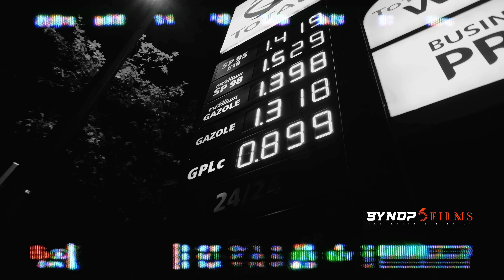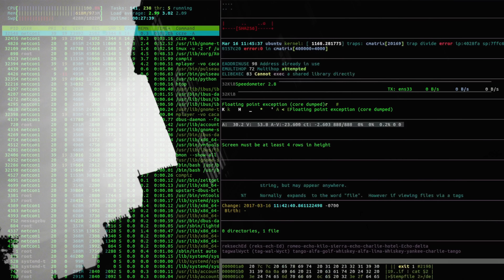TAI Z "NIKOLA TESLA"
Clip produit par Y&W
Réalisation : IIVLB
Cadrage : IIVLB et LaCrèmeFilm
Montage : Synop6films
Instru : Crizus Miller

Paroles :

Après l’heure c’est plus l’heure
y’a plus de pensement quand le couteau a fait des saltos dans la plaie
Arrête de vendre si t’es tout le temps à perte
On était des mioche on pensait pas encore aux sous
dans la tête on avait que les morceau de peura de l’époque
et leur parole qui nous on mis tous dans la merde
Loup dans la bergerie veut faire son chemin à part
Voler le bâton du berger
Je vois qu’des moutons
Tout le monde veut percer
On dirait les darons du tiercé
Savoure ta dinde à Noël,
C’est précieux les moments de famille
Bah oui, les autres ?
Avant de t’enculer ils métrons un doigt pour voir comment ça glisse
Les rires, les mots
Faut pas s’y fier
Eux c’est des gros fatigués
Appplique toi sans t’impliquer
Avec le temps ma vision a perdu en opacité
Je suis plus un gosse agité
Le sang a coulé sous les ponts
Les fleurs ont fanné sur les tombes
Les conseils des grands on les a écouté
C’est juste qu’on se rappelle plus des bons
Les gants et la capuche c’est pas pour le froid
Demande au petits
Eux-même ils savent
Eux-même ils servent
Fin du chapitre nouvelle Histoire
Chaque année ça part un peu plus en couille
Nous on nous a toujours trouvé bizarre
Avant les français jouaient à "où est Charlie ?"
Aujourd’hui ils jouent à "où est l’Islam ?"
Et la roue elle tourne même avec des bâtons
Rappelle toi ils avaient des jardins
On avait des fenêtres, même pas des balcons
Sa mère la musique
Y’a que la mienne que j’aime avec passion
Ils parlent de couture
Pendant que leurs petits frères se font mattraquer pour des attestations
Je me méfie des écrans du cyclope
De voyous qui mettaient des VTop
Ma vie..
Je viens de passer mon code pour la cinquième fois
j’ai fait six fautes
C’est pas vrai mais ça aurait pu l’être
Je sais toujours pas si j’aurais du naître
C’est moi et tous mes jnouns en duel
J’ai les cartes en mains comme Bruel
Qui va m’arrêter ? Pas le trajet
Ni les condés qui me regarde de travers
Ni la 5G, ni le laser
Ils mettront pas de puce dans mon cavu
"Pour la mama faut le palais"
Le prochain qui dis ça je l’allume
Ça donne du roro à des gars nul
Je vais les renvoyer chez eux comme Manu

Je viens mettre la lumière comme Nikola Tesla

Y&W 2020